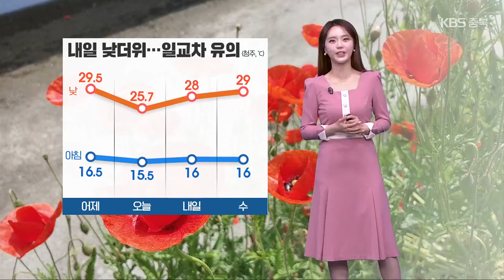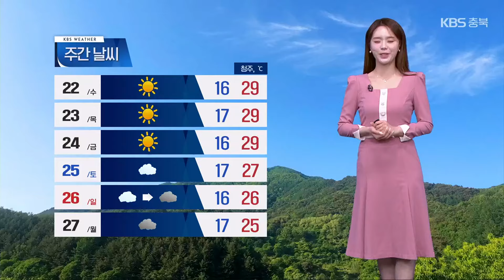[날씨] 충북 내일 낮더위…짙은 안개 유의 / KBS 2024.05.20.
오늘은 본격적으로 여름 기운이 느껴진다는 절기 소만이지만 오히려 어제보다 기온이 낮아지면서 때 이른 더위는 잠시 주춤했습니다.

 하지만 내일은 다시 청주 한낮 기온이 28도까지 오르며 덥겠는데요.

 여기에 일교차까지 크게 벌어질 것으로 보여 기온 변화에 유의하셔야겠습니다.

 위성영상 보면 하늘에 구름이 많은데요.

 내일도 구름이 많겠고요.

오후부터는 차차 맑은 하늘이 드러나겠습니다.

 오늘 밤부터 내일 오전 사이에는 짙은 안개에 유의하셔야겠습니다.

 가시거리가 200m 아래로 줄어 시야 확보가 무척 어렵겠는데요.

 운전할 때는 차간 거리 넉넉히 두고 서행하셔야겠습니다.

 내일 아침 기온 청주 16도, 충주와 음성 15도, 제천 14도로 출발합니다.

 한낮 기온은 청주 28도, 충주와 증평 27도, 제천은 25도로 낮 더위가 예상됩니다.

 당분간 맑은 날씨가 이어지겠고요.

 낮 기온은 30도 가까이 오르며 때 이른 더위가  기승을 부리겠습니다.